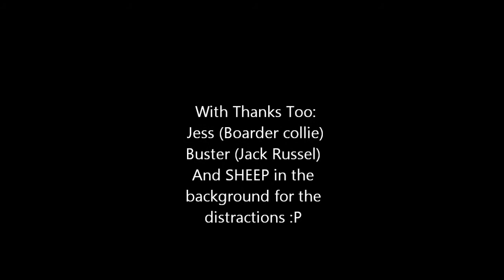Max Westie STOP!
Max completing a successful Stop command exercise with plenty of distractions :) xXx